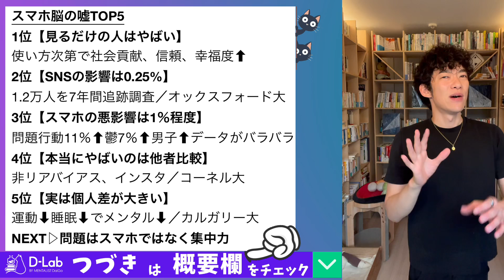【世界的ベストセラーの嘘】スマホ脳の真実TOP5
＼Dラボで続きを見る／
【超集中力2.0】集中力を研ぎ澄ませるアウェアネス・テクニック
【オーディオブック無料】
自分を操る超集中力 を Amazon でチェック！※Unlimited、Audible無料体験

ヤバい集中力 1日ブッ通しでアタマが冴えわたる神ライフハック45
▶目次・概要
00:00 スマホ脳の嘘TOP5
02:52 第5位 ：実は◯◯が大きい
04:25 第4位 ：本当にやばいのは◯◯
07:20 第3位 ：スマホの悪影響は◯◯％
10:25 第2位 ：SNS の影響◯◯％
13:23 第1位 ：◯◯の人はやばい
16:04 集中力だ誰でも鍛えられる！

This video is just “my consideration” based on above literature. Don’t take it seriously. This video is just “my consideration” based on above literature. Don’t take it seriously.